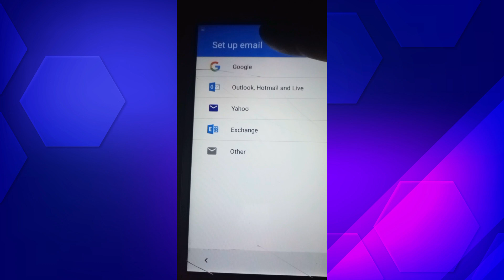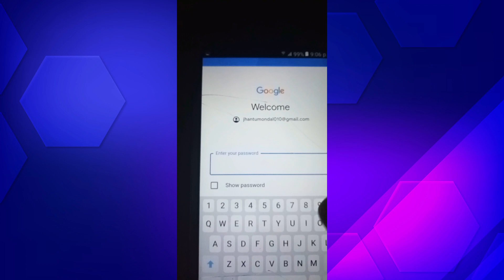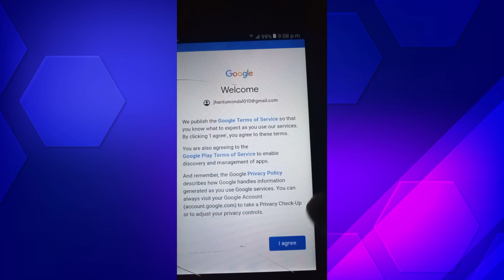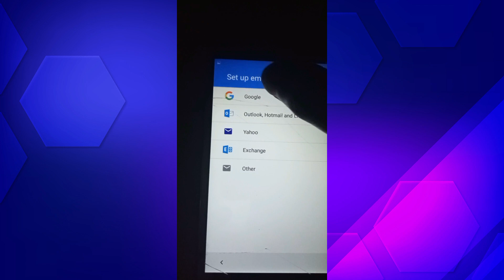How to add another gmail in android phone/ একটি ফোনে দুইটি জিমেইল আইডি লগইন করবেন কিভাবে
In this video How to add another gmail in android phone.

People's also ask;
how to add another gmail in android phone
একটি ফোনে দুইটি জিমেইল আইডি লগইন করবেন কিভাবে
how to add gmail account in android
how to add another account in gmail
how to add gmail account in android phone
how to add contacts to gmail account in android
how to add another gmail account in android
add second gmail account
add new gmail account
create multiple emails from one gmail address
how to add another gmail account in iphone